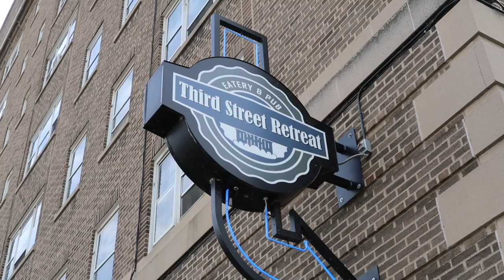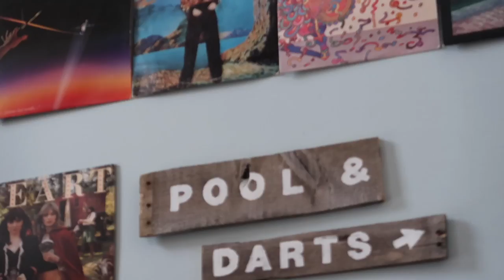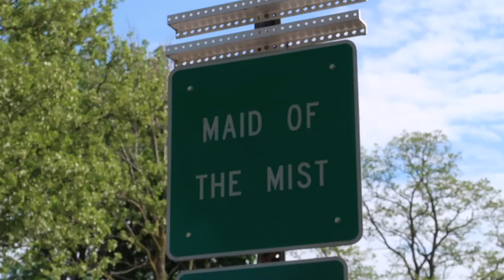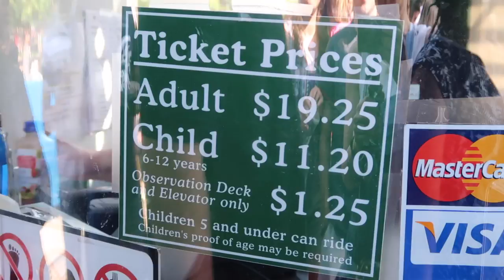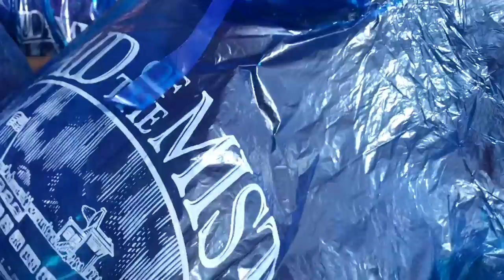CATARATAS DEL NIÁGARA en ESTADOS UNIDOS 🇺🇸MI VIDA EN EEUU | VLOGS DIARIOS | Raque Late Vlogs